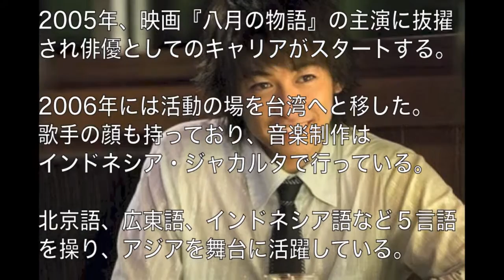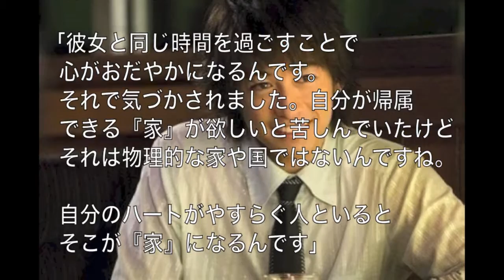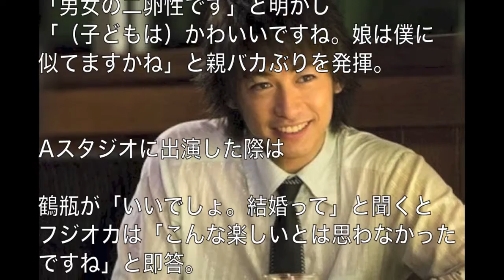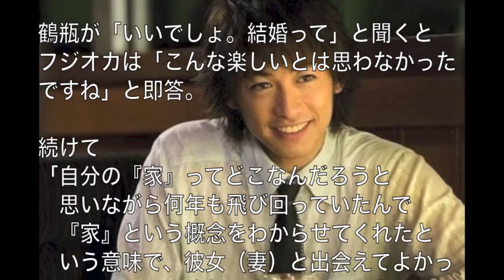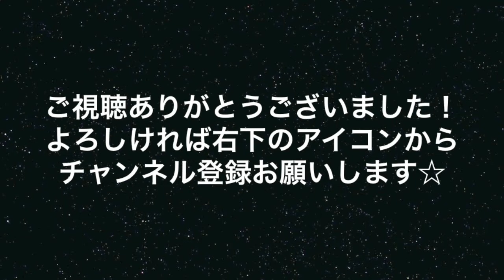ディーン・フジオカの私生活特集 ☆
今大人気の俳優、ディーン・フジオカの私生活をまとめました。
妻や双子の子供、デビューのいきさつなどです☆ ♦ ♦